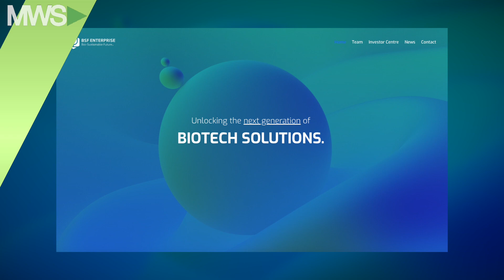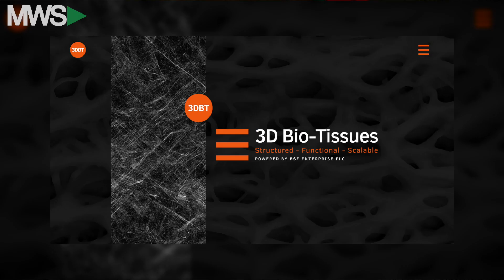Lab Growing a Bio-Sustainable Future | BSF Enterprise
2023/07/17  Whether it comes in the form of cultured meat, lab-grown leather, human corneas, collagen growth and skin substitutes, BSF Enterprise is looking to create a bio-sustainable future via a strategy of acquisition growth to drive the development of lab-grown tissues. Joining MWS to discuss BSF Enterprise's strategy, goals and much more is CEO Dr. Che Connon.